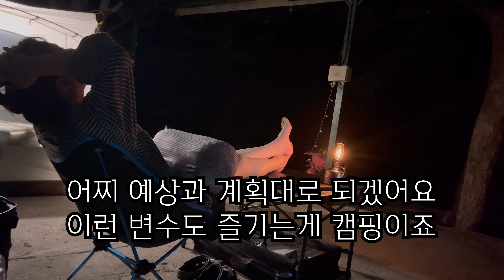오직 쉬기 위해서 다녀온 솔로캠핑 / 우중캠핑실패 / 캠핑브이로그 / 전세캠핑 / 계곡캠핑장 / 벨라쉘터 / 서울근교캠핑장 / solo camping / 채채퐁캠핑🏕11탄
안녕하세요! 채채퐁입니다

포니없이 혼자서 푹 쉬고 싶어서 한달전부터 예약했던 캠핑장에 다녀왔어요
장마이고 비소식이 있어서 메뉴부터 텐트까지 우중캠핑 준비를 단디하고 갔는데
비가 안왔네요 ㅋㅋㅋ
사장님의 따듯한 배려심도 느끼고 혼자서 잘 쉬고 먹고 놀다온 캠핑영상입니다
여러분들도 편하게 영상 시청해주세요!  감사합니다